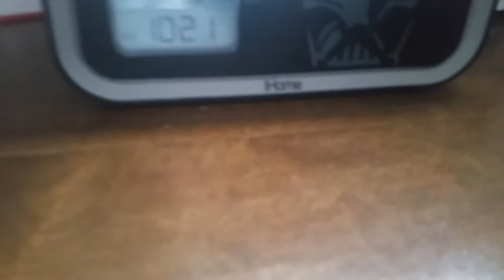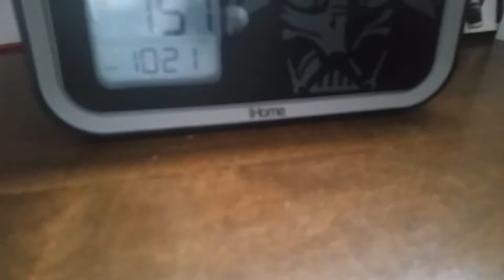Death the Kid and sound wave react to Transformers tlk stop motion part 1